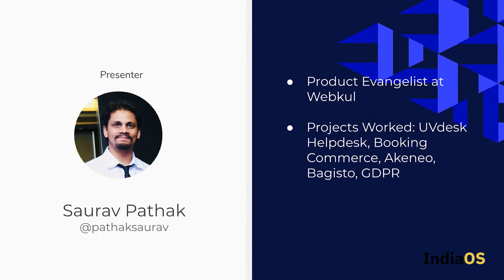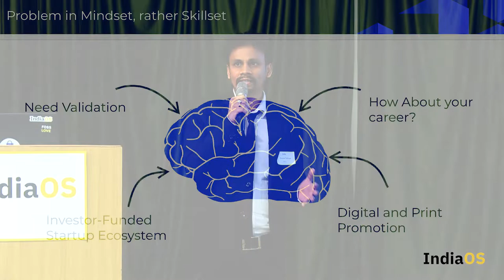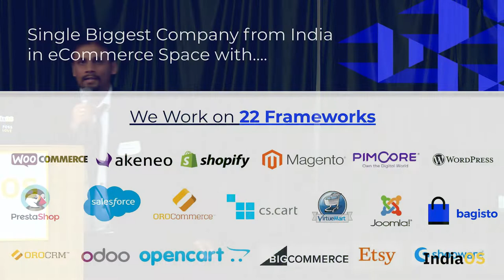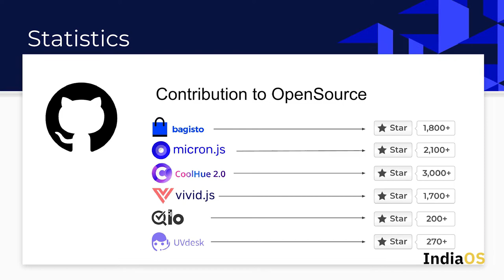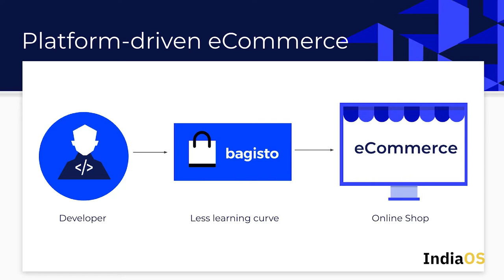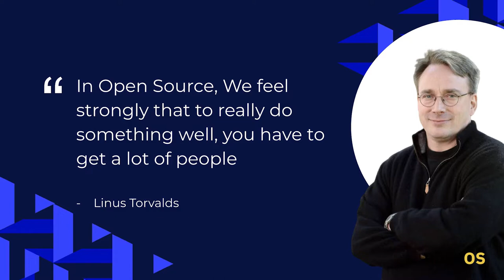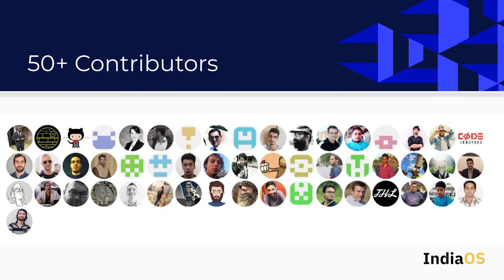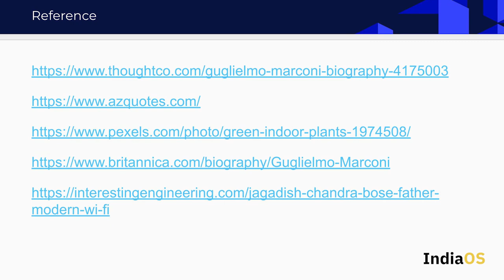IndiaOS 2020 - Saurav Pathak on Open Source Success Story of Bagisto | FOSS United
Bagisto is a free opensource platform to build an e-commerce store.

In just 1 Year, the most popular opensource eCommerce platform from India has got over 10k downloads, 1750+ Github Stars and built a community of 1000+ members.

In India, people mostly have a job-oriented mindset rather than community-oriented. This is the reason why we have so fewer contributors from India in opensource projects. Everyone here are working on open source projects but those are not originated in India. We want to break these things up. In the end, India should be an open source nation.

From here, start our journey of creating Bagisto. A first of it's own, Bagisto is a platform-driven post commerce solution. You can create marketplaces, POS, PWA, drop-ship, Multi-Tenant SaaS and a variety of enterprise solutions on Bagisto. The talk is all about the success story of Bagisto and state of Indian Opensource ecosystem.